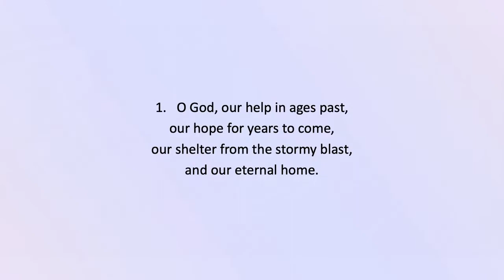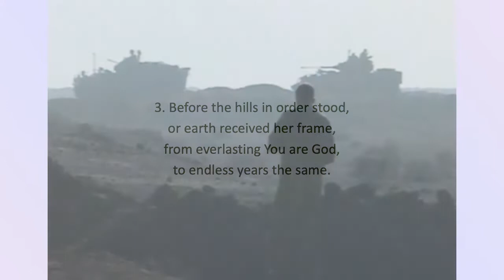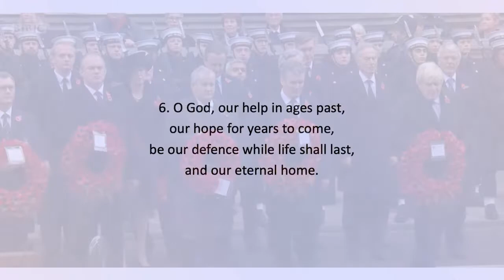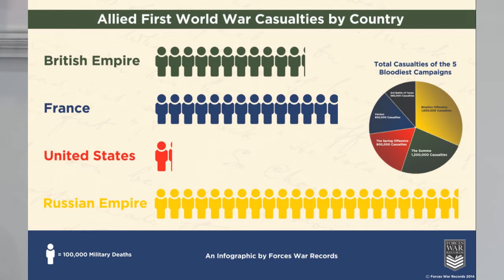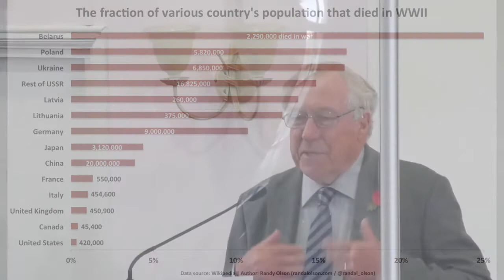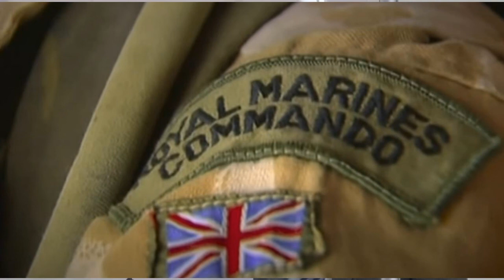Remembrance Sunday 2021 - Tony Pearce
Message given on Remembrance Sunday at the Bridge Lane Fellowship.